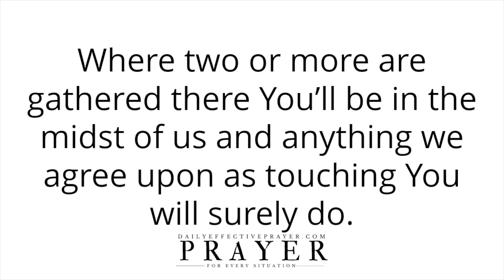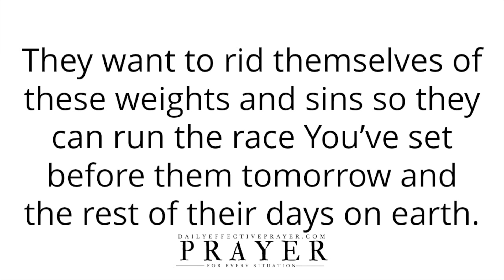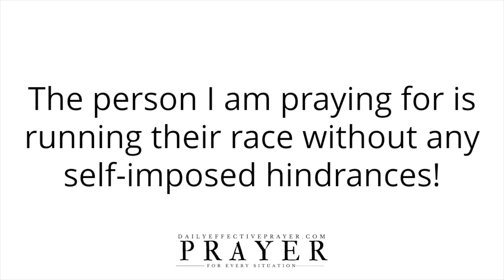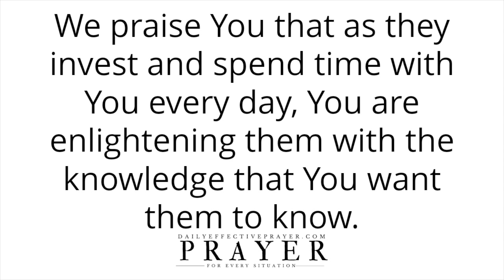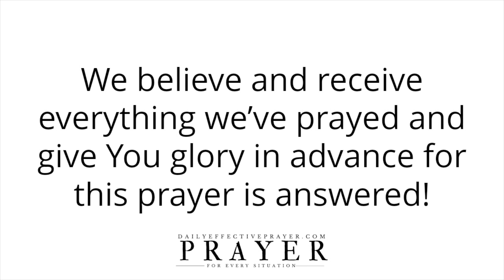Night Bedtime Prayer To End Your Day Blessed & Refreshed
Speak it daily or listen to this video over and over again and allow the Word of God concerning this daily night prayer to reach deep into your spirit.